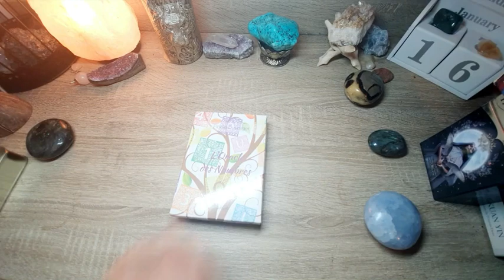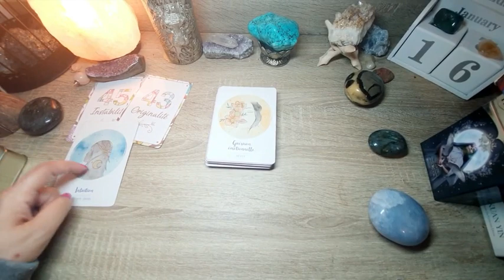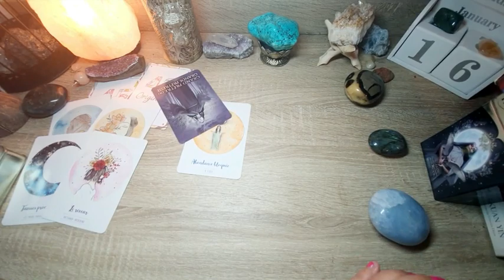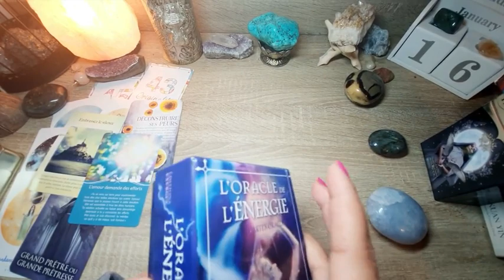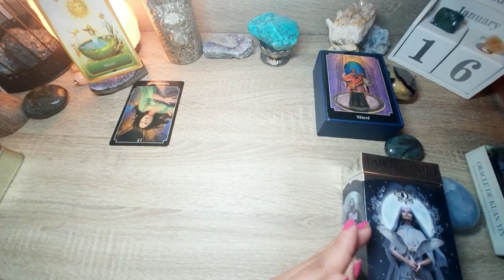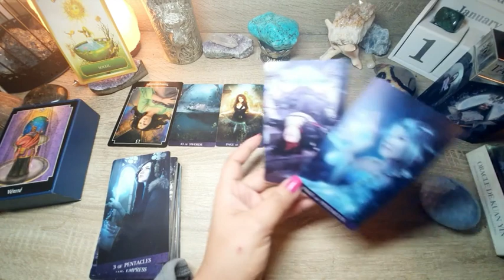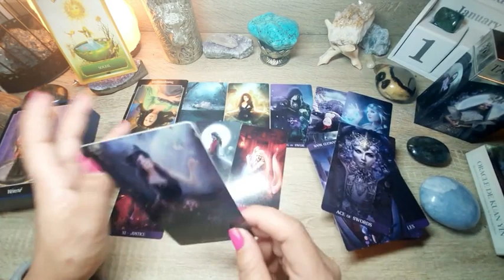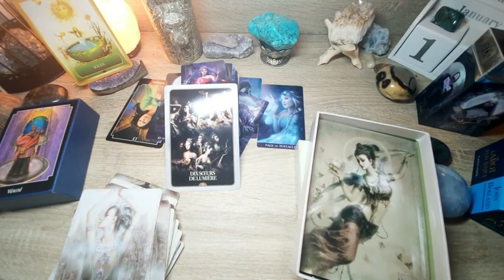SIGNES D'AIR: ♒♎♊ OÙ J'EN SUIS DANS MON INCARNATION .🙏❤